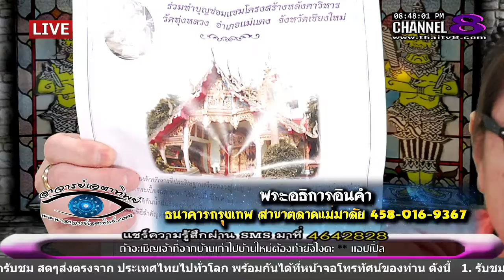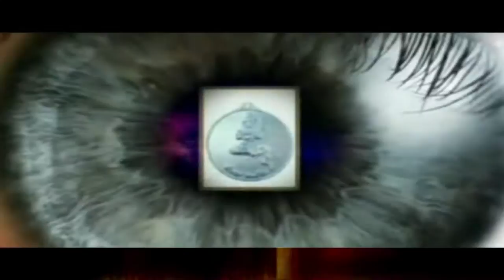ช่อง 8 ทีวีพูดได้ รายการ อาจารย์เอตาทิพย์ 31-03-59 เบรก 2